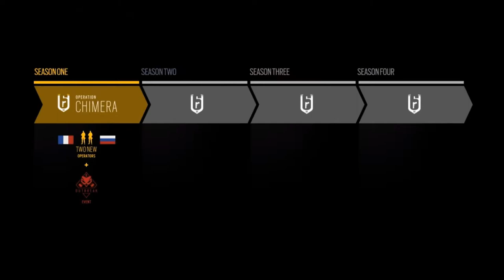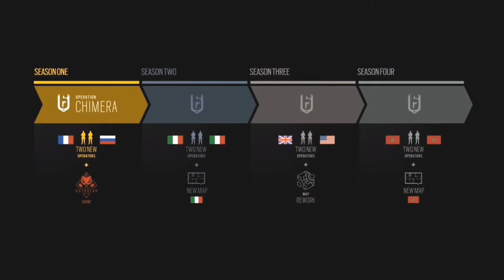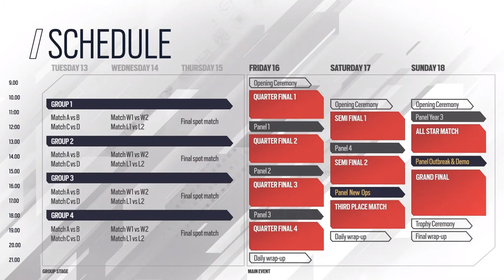[레인보우 식스 시즈] - 이어3 프리뷰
게임:레인보우 식스 시즈(Tom Clancy's Rainbow Six Siege)
한국시간으로 11월 20일에 시작한 프로리그 파이널 2일차에서
이어3의 로드맵, 인비테이셔널 소개까지 공개되었습니다.

오퍼레이션 키메라에 이어서 새로운 이벤트인 아웃브레이크
그리고 기존에 등장했던 나라지만 새로운 오퍼로 나오기까지
다양한 시도를 하고 있는 것은 분명하지만...
이번엔 헬스... 없겠죠?